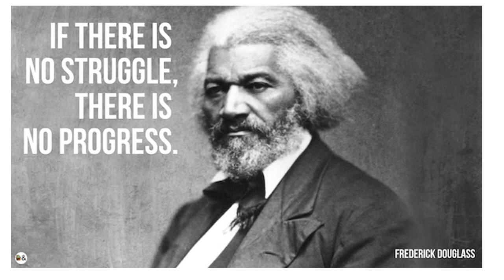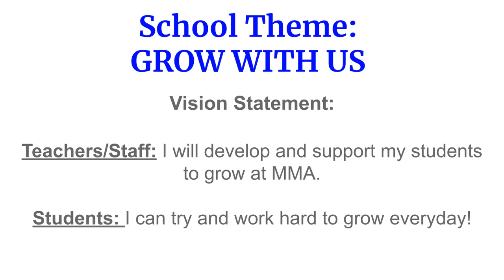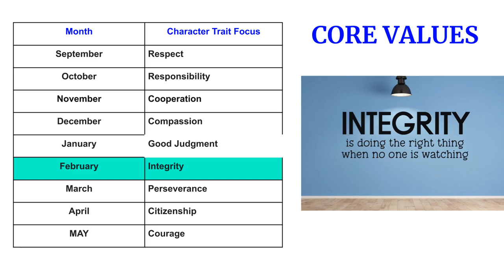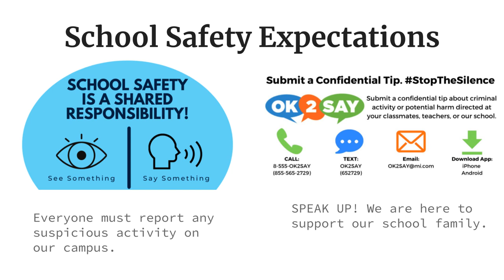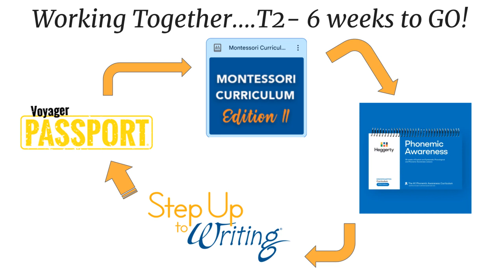Morning Announcement 2/8/24